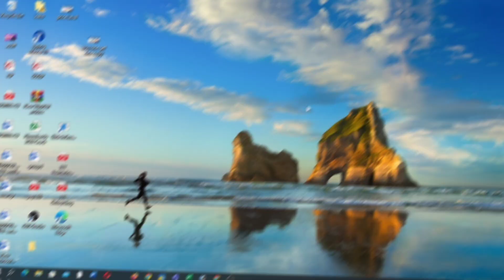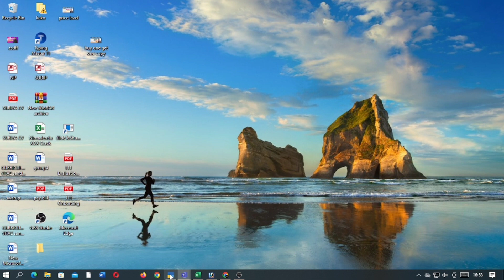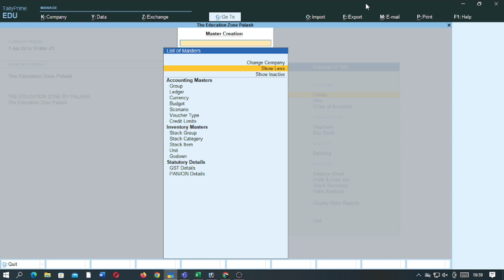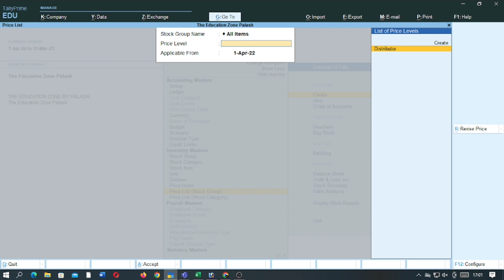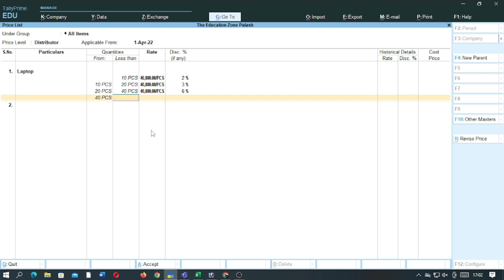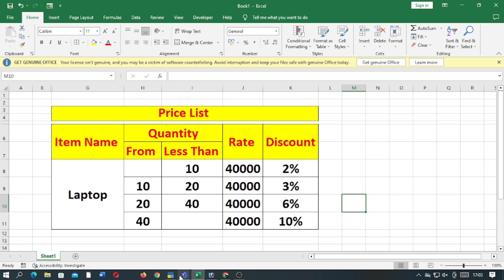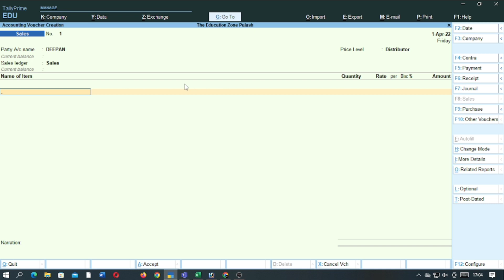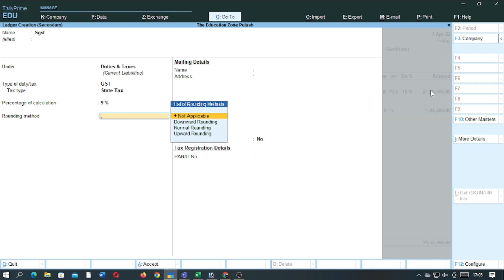Price Level & Price List || Tally Prime || Step By Step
How To Remove First Name Or Last Name | Remove First Name *Space | Then Click Reply All |||√√√√